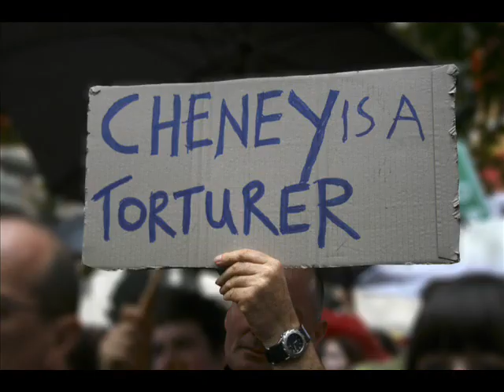PhotoShoot: Peter Rathborne's Dick Go Home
The great photographer Peter Rathbourne gives us a quick insight into the Dick Go Home! demo, March 17 2006?. Sydney Town Hall. The wonderful music is Keb Mo 'For What It's Worth' from 2004 album Peace - Back By Popular Demand.